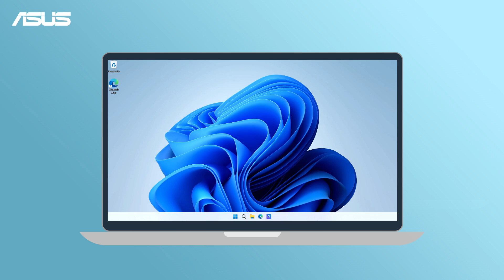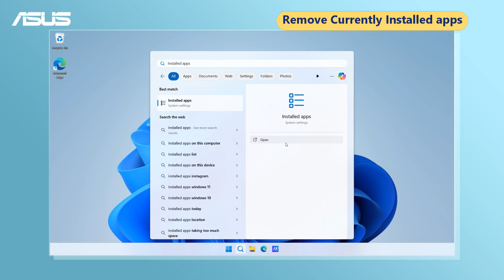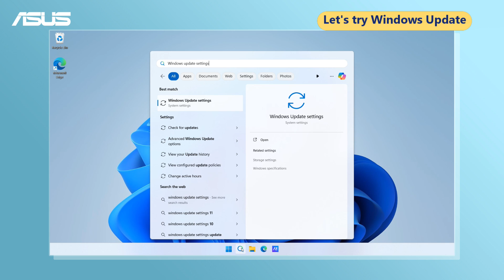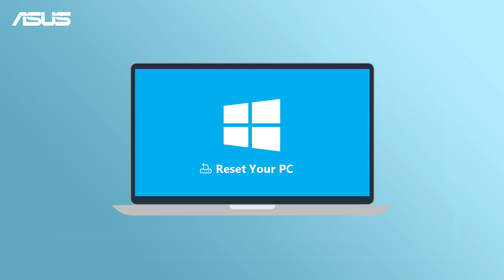How to Fix Blue Screen Errors in Windows? | ASUS SUPPORT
In this video, we will show you some tips which help you solve Blue screen errors in Windows on ASUS Laptops.
You can also check the following link for more help.
[Windows 11/10] Troubleshooting - Blue Screen Errors in Windows (BSOD)

Additional Resources:
How to Use Cloud Recovery in WinRE?
How to Use Cloud Recovery in UEFI?
How to Check Model and BIOS information?
How to Update Notebook BIOS with EZ Flash?
How to Create Installation Media to Reinstall Windows 10 via USB Drive?
How to Enter BIOS Configuration in Windows 11?
How to Search Driver,BIOS and Manuals?
How to Back up files and Reset the System( Windows 11)?
How to Backup and Restore your files in Windows11? (File History)
How to enter Safe Mode in Windows 11?

00:00 Opening
00:41 Remove External Devices and Restart
00:54 Change Intel VMD Controller settings
01:45 Remove Currently Installed apps
02:16 Update BIOS, Windows Packages, and Drivers
02:51 Run System Diagnosis via MyASUS
02:57 Reset Your PC